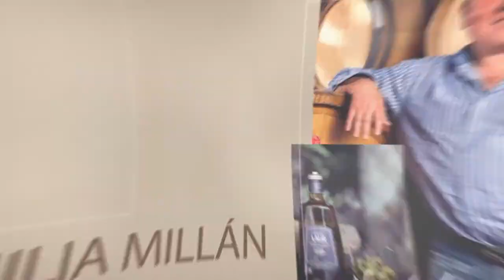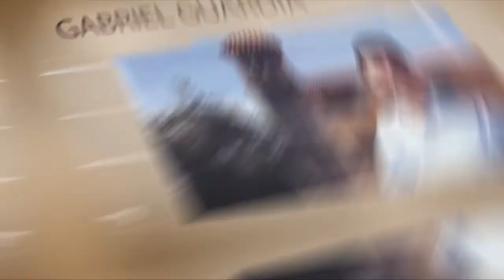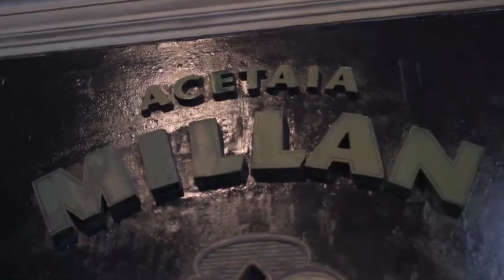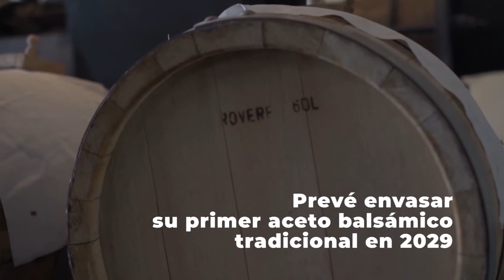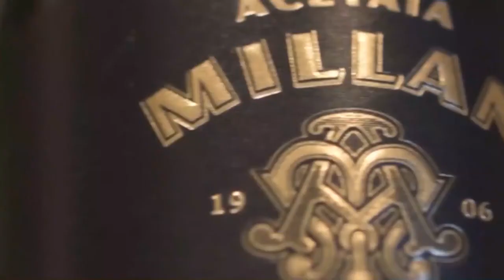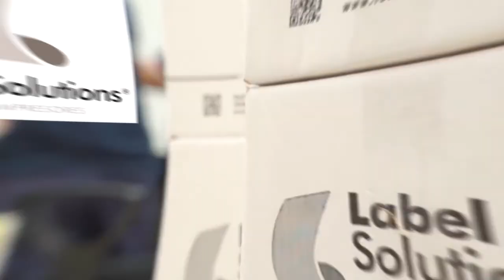"POR LA VIDA" CON EL ING. AGR. DARDO CHIESA y EL ENÓLOGO GABRIEL GUARDIA